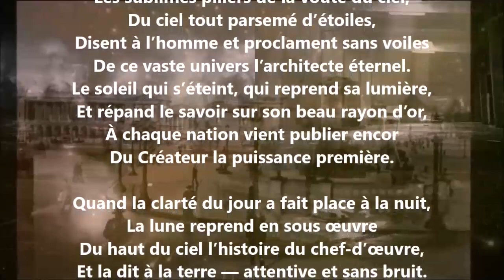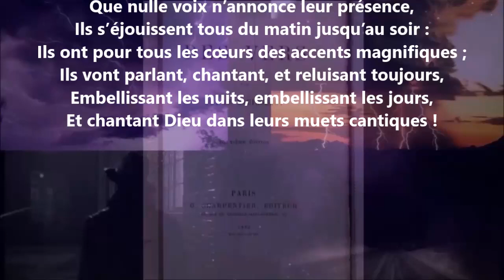La voix de la création - Joseph Addison lu par Yvon Jean